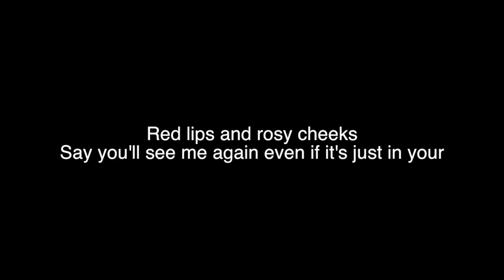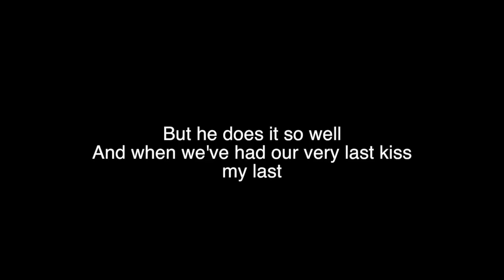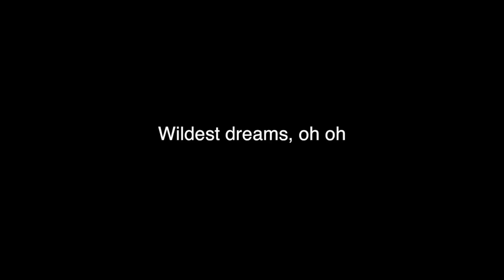Taylor Swift - Wildest Dreams [ COVER BY Nikki Nikki ]